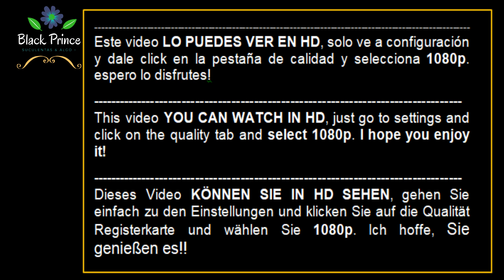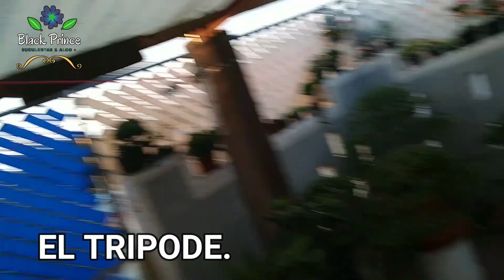ECHEVERIAS CRESTADAS...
BUENOS DIAS SUCAUAMIGOS!! VAMOS HABLAR UN POCO DE LAS SUCULENTAS CRESTADAS, ASI MISMO LES DARE LA SEGUNDA RESPUESTA SOBRE LAS SUCULENTAS QUE VAMOS A OBSEQUIAR EL DIA LUNES, RECUERDA SEGUIRNOS EN FACEBOOK, YA QUE AHI ES DONDE SE PUBLICARA LA PREGUNTA Y TENDRAS QUE ENVIARNOS EL SCREEN SHOT DE SUSCRITO Y LAS TRES RESPUESTAS... SUERTE Y DIOS LOS BENDICE TODO EL TIEMPO Y CUIDA DE USTES Y DE SU FAMILIA!!